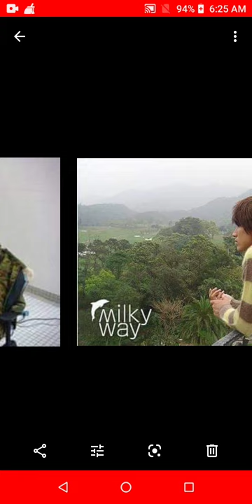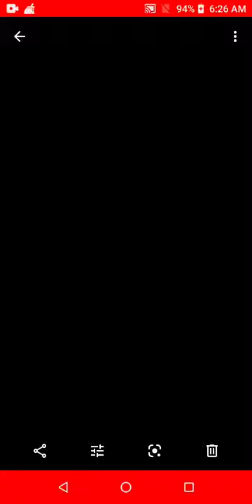Childhood and Jerry Yan pictures